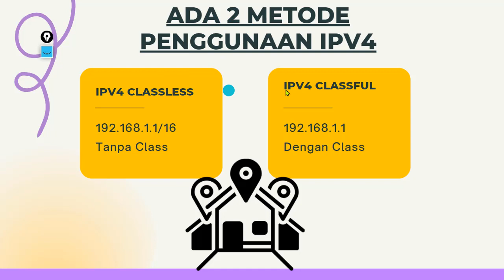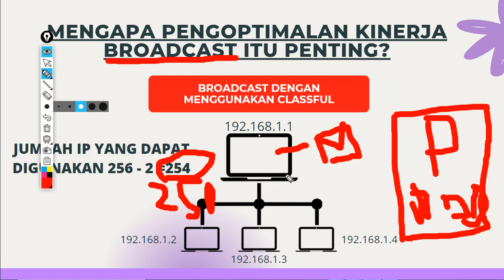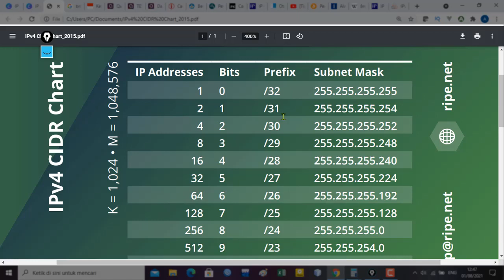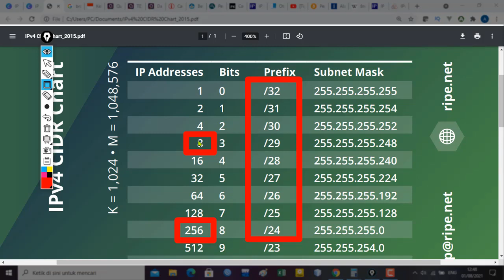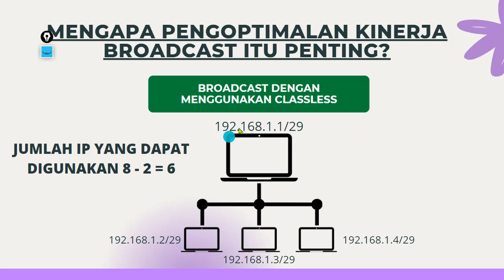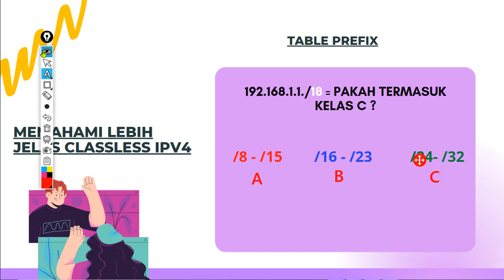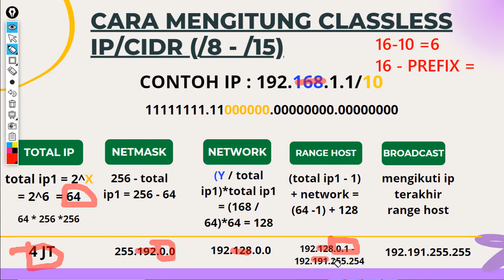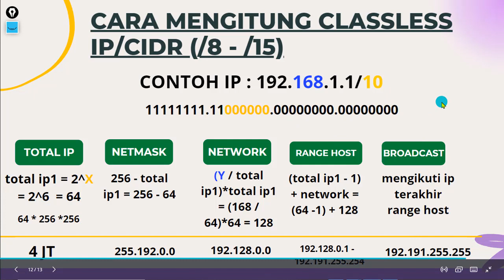BELAJARA IP ADDRESS || IPV4 CLASSLESS (CIDR)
IP CLASSLESS ATAU TANPA KELAS ADALAH PENGEMBANGAN IP CLASSFUL DIMANA TUJUAN DIBUATNYA CLASSLESS ADALAH UNTUK TUJUAN PENGHEMATAN PENGGUNAAN ip dan mengoptimalkan kinerja broadcast